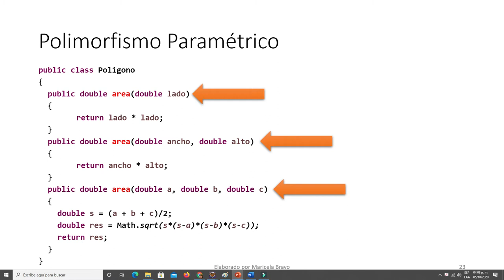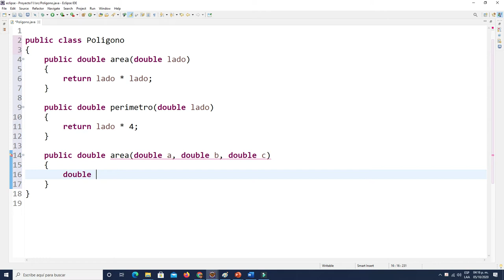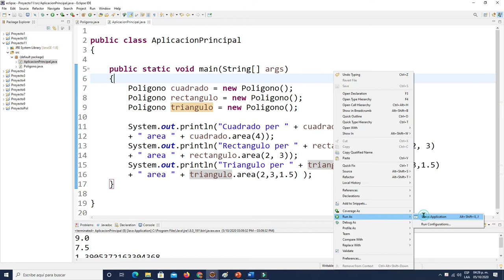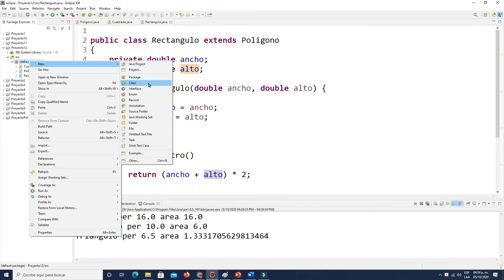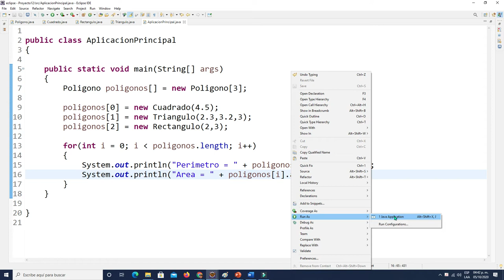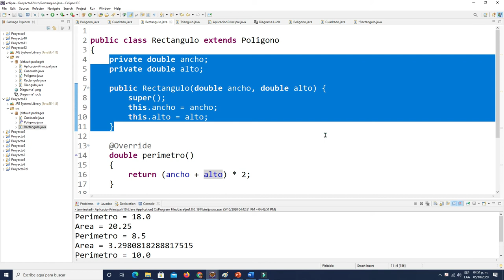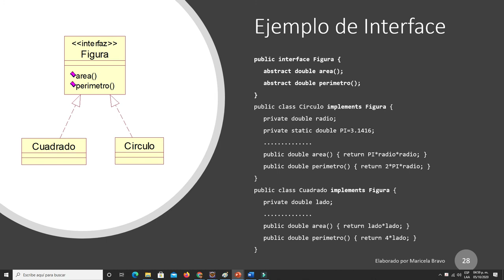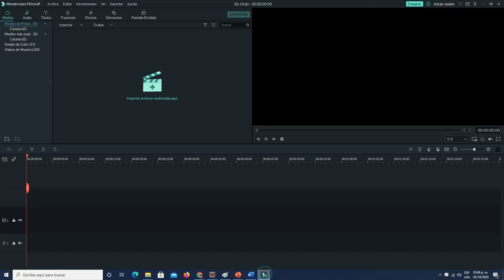Polimorfismo con Clase Abstracta e Interface en Java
Se muestra un ejemplo de Polimorfismo usando una clase abstracta y después una interface.